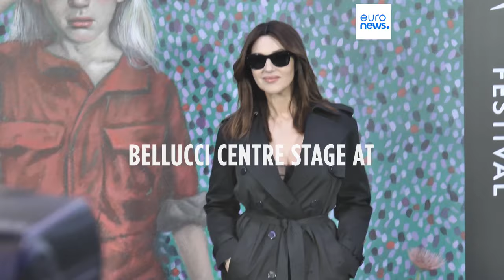Monica Bellucci honoured for 30 years in film at Thessaloniki Film Festival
In a celebration of her three-decade-long career in the film industry, renowned Italian actress Monica Bellucci has been given the Golden Alexander Award at the 64th Thessaloniki Film Festival in Greece.